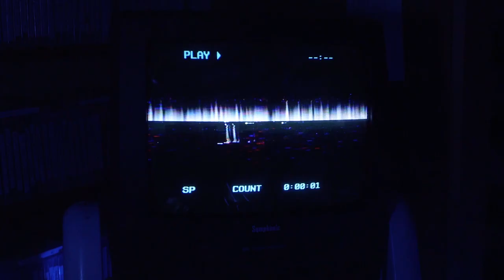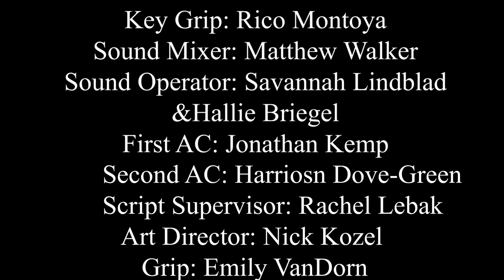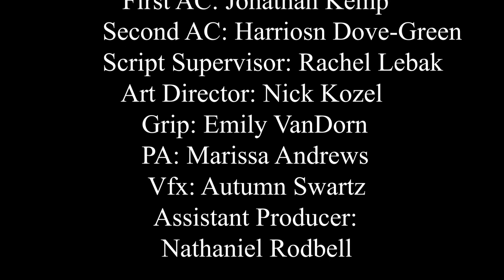The Gaps Between (Short Film)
With the help of being green-lit by the film club Cinema-Scope, this film was made by the many talented students from the Regent University Cinema & TV Program.

This film is about Sam, a young man who suddenly became victim to loosing gaps of time and must figure out how to navigate his life as the gaps become longer and longer.

This film took a long time to make, mostly due to the fact that when I received the film to do VFX and final touches, I became swarmed by financial and school obligations. I am very thankful to my crew and cast for being patient and encouraging leading up to the release of this film.

I personally would like to thank Zak Keeler for being my right-hand man and awesome co-director, and to Harrison Dove-Green for helping me transition an idea to paper, and to eventually a film.

I also would like to thank the amazing cast. They truly are some of the most talented people I have worked with, and I'm glad to have become friends with most of them.

Fact Or Fiction (4)
By Jason Rebello

Pressure Point
By Bob Bradley

Freefall
By Helen Jane Long

Win Big
By Barrie Gledden

Time Is On Your Side
By Pete Masitti & John Andrew Barrow

Bad Dream
By Bob Bradley

By Lincoln Grounds & Thomm Jutz

By Debussy - Arr. David Tobin  & Jeff Meegan & Julian Gallant & Rob Kelly

Nylon (2)
By Giovanni Antonio Parricelli (PRS)

Clair De Lune 4 (20)
By Arr. Duncan Pittock

On The Train (3) & (2)
By Jordan Gagne (SOCAN)

By Arr. Tim Devine & Stacey Berkley